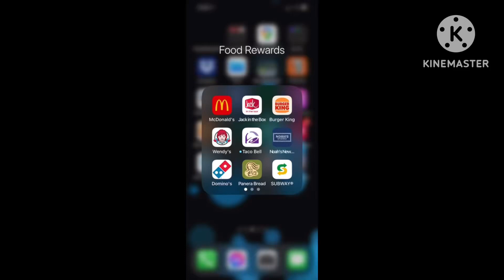(FIRST VIDEO OF 2024) Free Food